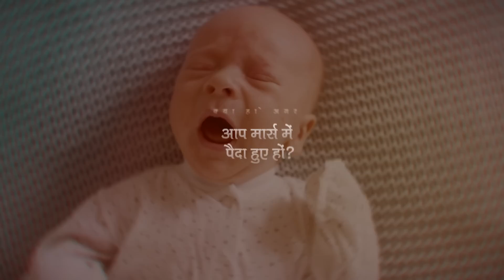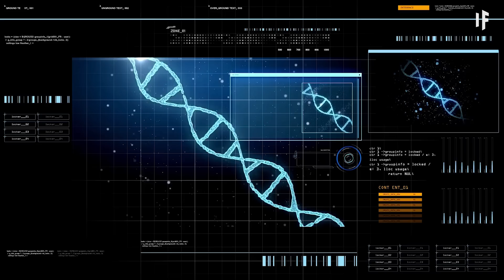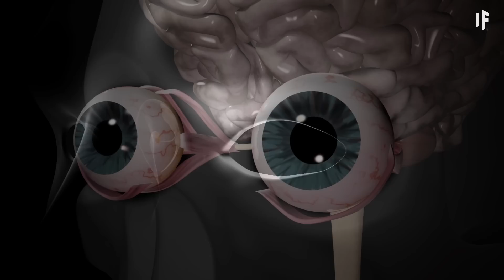क्या हो अगर आप मार्स में पैदा हुए हों | What If You Were Born On Mars?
मार्शियन्स यानी मार्स में रहने वाले वाकई हो सकते हैं...भविष्य में।  लेकिन साइ-फाइ मूवीज़ के एलियन्स की जगह मार्शियन्स वो इंसान होंगे जो मार्स में जन्म लेंगे और बड़े होंगे। और इस एपिसोड में, आप उनमें से एक हैं। आपकी स्किन ऑरेंज क्यों होगी? क्या आप किसी और स्पिशीस का हिस्सा होंगे? क्या आप कभी अर्थ पर आ पाएंगे?

क्या हो अगर, छोटी डॉक्यूमेंट्रीज़ की एक सीरीज है जो आपको काल्पनिक दुनिया और संभावनाओं के एक दिलचस्प सफ़र पर ले जाती है। आइये, इस काल्पनिक रोमांच पर हमारे साथ चलिए जहाँ उम्मीद है कि हम आपको दुनिया की मुश्किल चीज़ों और घटनाओं को आसान और मज़ेदार तरीक़े से बयान कर सकेंगे।